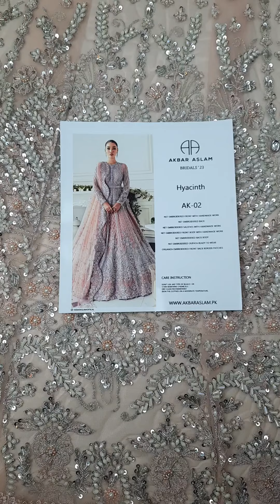Master Replica | Ladylike Dresses PK